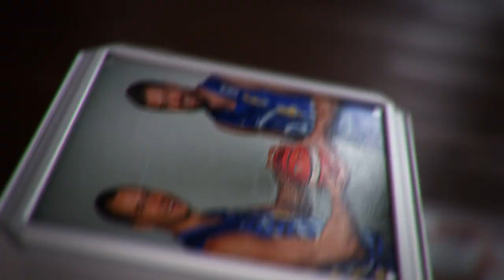LKL Protų kovos: „Žalgirio" bokštų susirėmimas